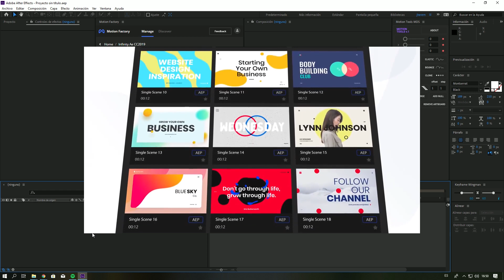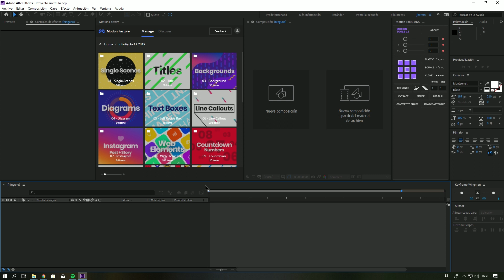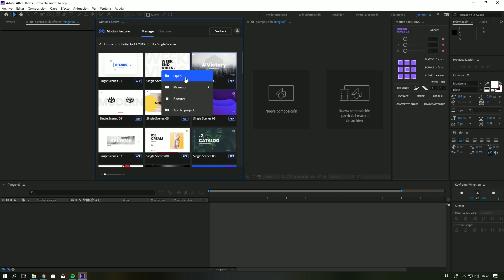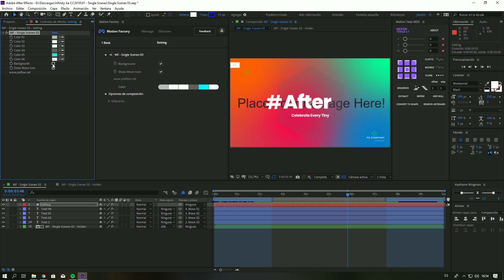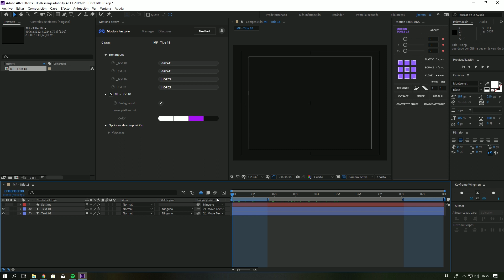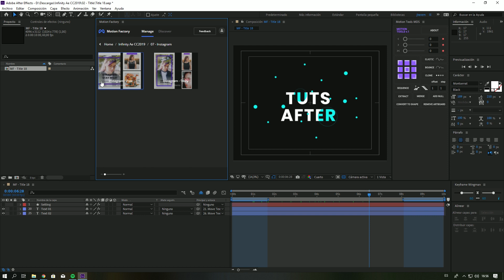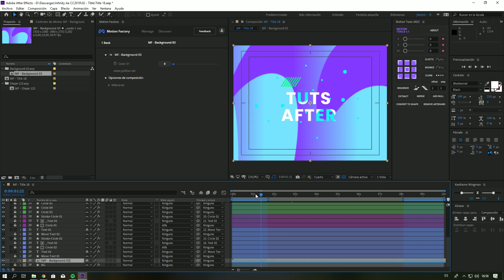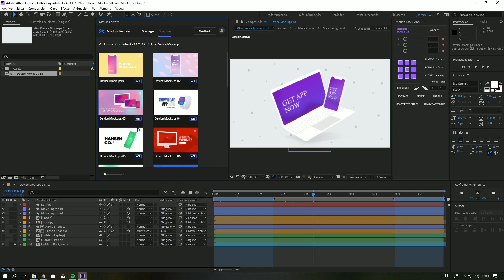[REVIEW] Una Herramienta con Infinitas Opciones (Infinity Tools) - After Effects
Cada video en mi canal está hecho con mucho amor y cariño para ustedes.

Si quieres aprender algo nuevo en el canal considera por favor apoyar al canal

Tutoriales más buscados de After Effects

Plantillas After Effects

¡Bienvenido al mejor canal de tutoriales de Adobe After Effects en Español! Hecho con mucho cariño para ustedes y con el deseo de que este sea un espacio para el aprendizaje y la creatividad.

Preguntas frecuentes:

: De Venezuela

: Héctor Heredia

¿Qué micrófono usas?
: Un Audiotechnica ATR-2500